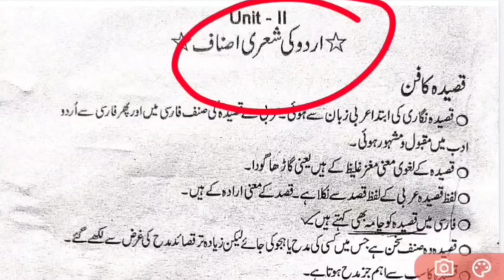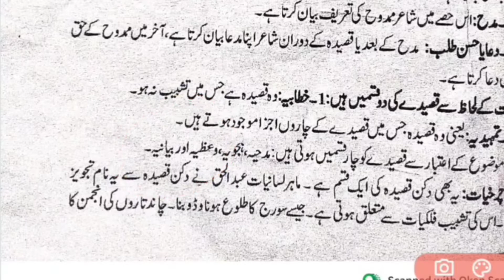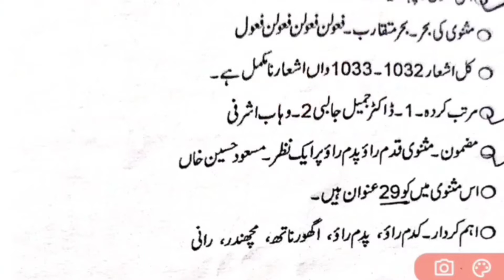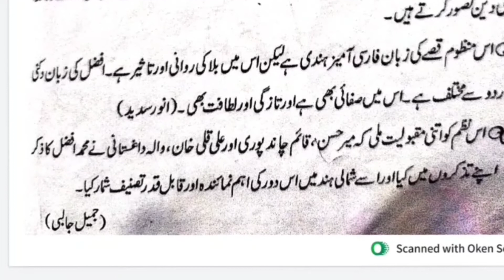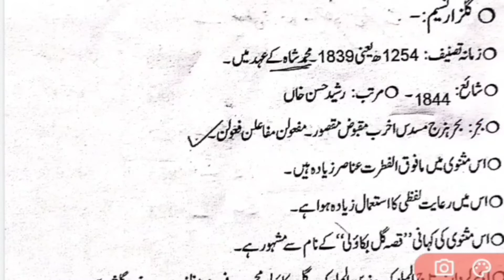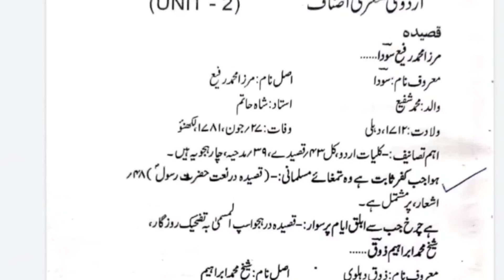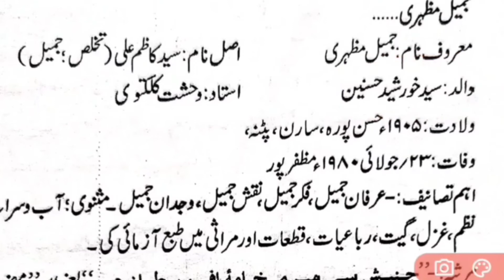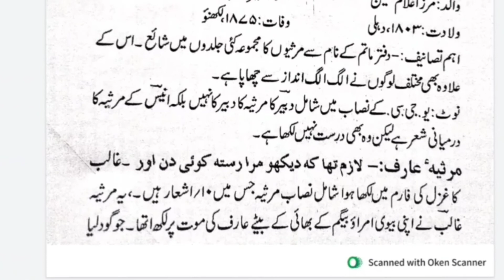UGC NET JRF 🌹 ONE UNIT ONE CLASS🌹 اُردو کے شعری اصناف 🌹👉 TGT PGT RPSC MHSET & All COMPETITIVE EXAMS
Hello friends.
, آل احمد سرور کے تصانیف
آج کی ویڈیو میں ہم نے  یو جی سی نیٹ  , TGT PGT RPSC MHSET TET TAIT CTET and all competitive exams کے سوالات کو دیکھا ہے ۔اس سے آپ کو بہت کچھ سیکھنے کو ملا ہو گا امید کرتی ہوں کہ آپ کو اس سے امتحان میں ہیلپ ضرور ملے گی۔۔اس کے علاوہ ہمارے ٹیلی گرام چینل پر روزانہ 5 وقت کوئز  ہوتے ہیں۔اس سے بھی آپ استفادہ حاصل کرسکتے ہیں اور اپنی تیاری کا جائزہ لیے سکتے ہیں۔لنک👇👇👇👇👇👇

# Ntaugcnetmodelpaperoneandpaper02urdu
# UNIT10 MOCKTEST
aheamaqwaljosh,sahearandallshura

Thanks.